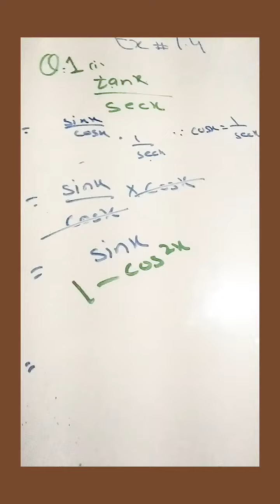How to solve class10th exercise#7.4 Qs1-6 in easy way|solving trigonometric functions